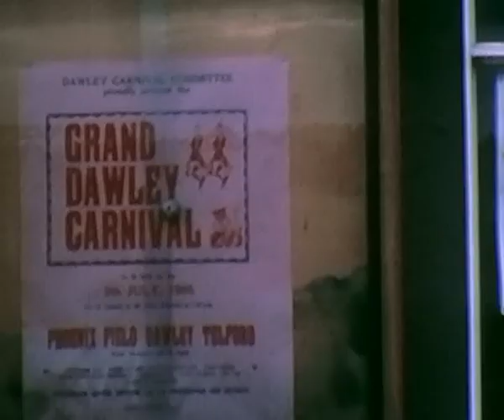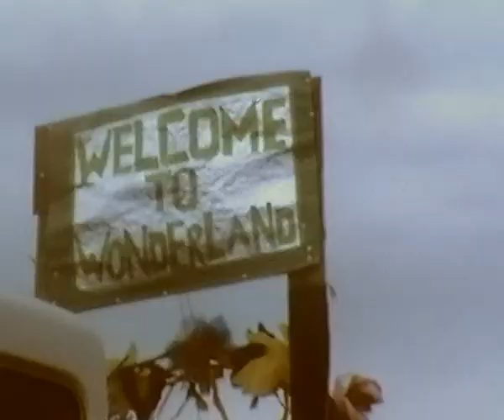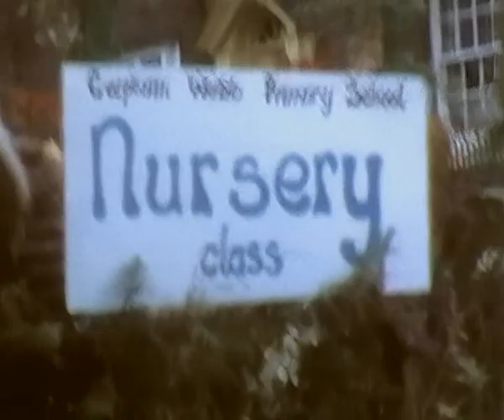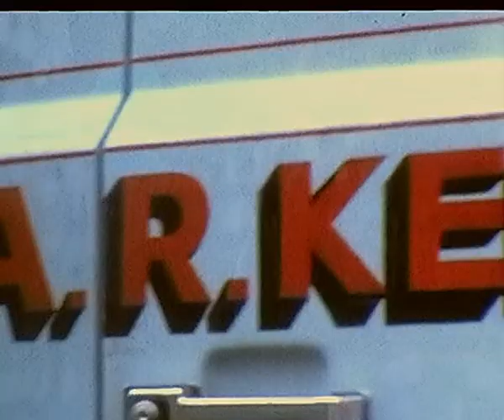Dawley Carnival 1980